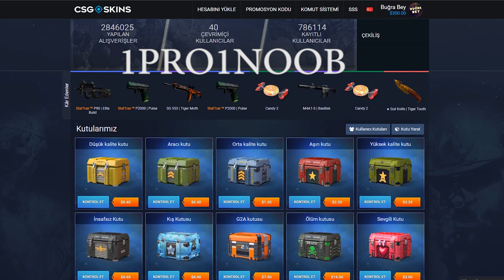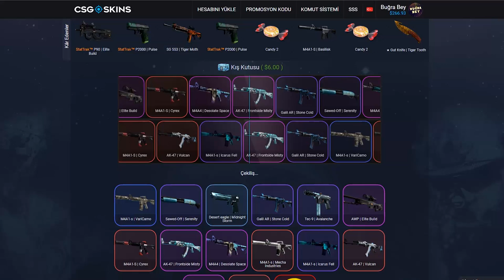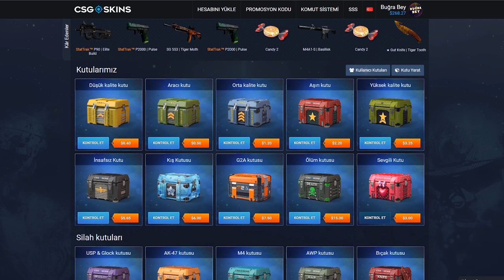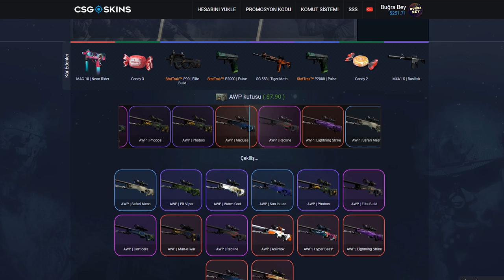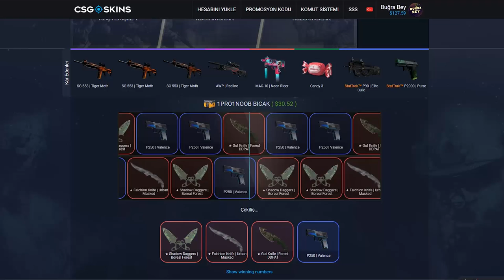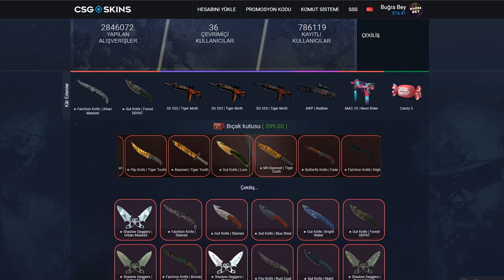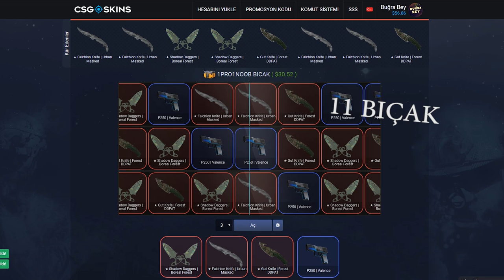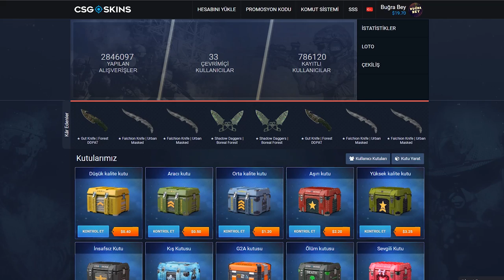12 TANE BIÇAK ÇIKARTTIK YOK ARTIK (CS:GO)